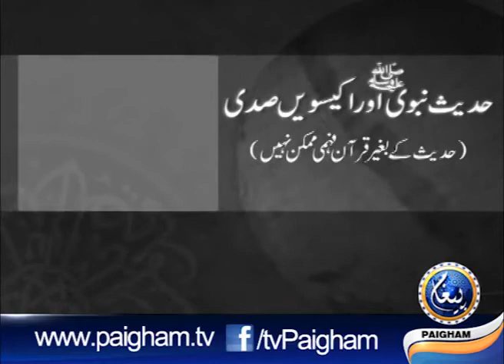HADEES K BAGAR QURAN FEHMI MUMKIN NAHI 3 OF 6 BY SHK.MUHAMMAD HUSSAIN MEMON